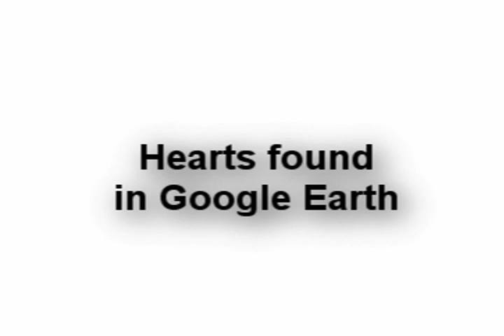Various Hearts found in Google Earth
Heart shaped objects in Google Earth, such as lakes and swimming pools.